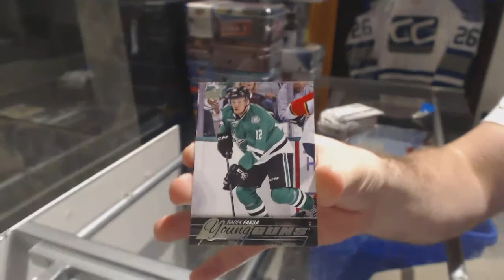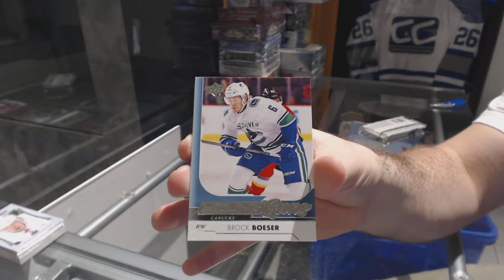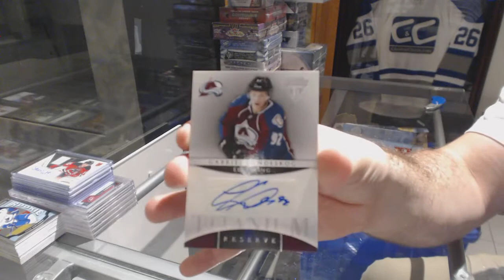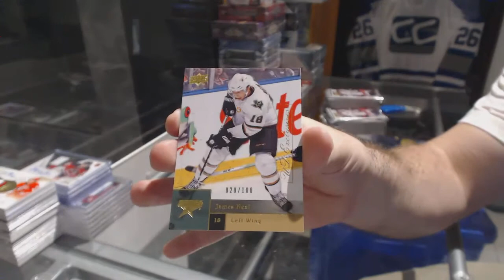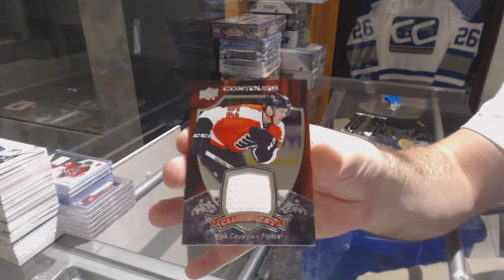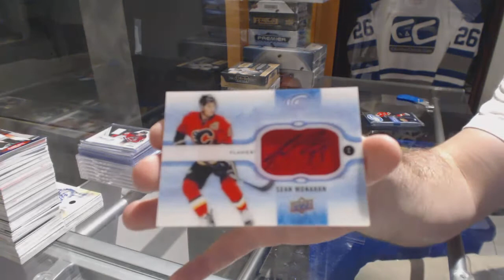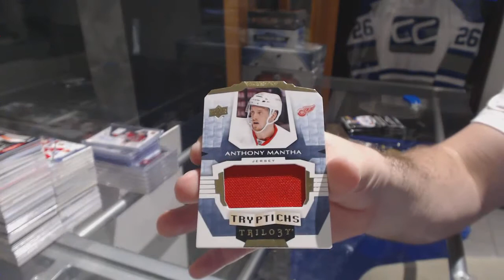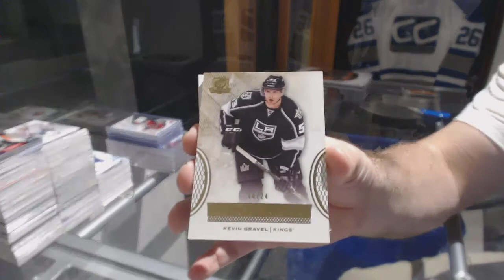Last Monumental Monster Hockey Mix Break + EB Bonus - C&C #7953